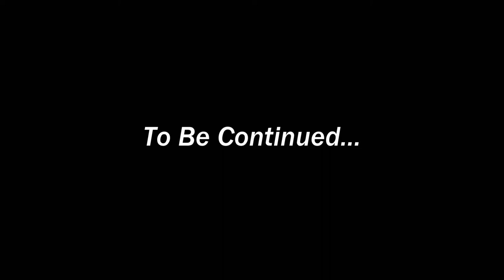【録画】ダイヤモンドカジノ ~grand theft auto online~【PC/JPN】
前回に引き続き、RDR2のオンラインでビッグバレー狩猟組合として活動している仲間、雄介さんとよーちんとともに「ダイヤモンドカジノミッション」に挑んでおります。